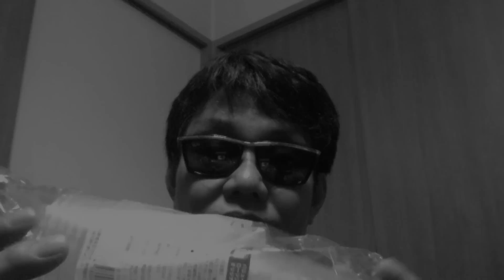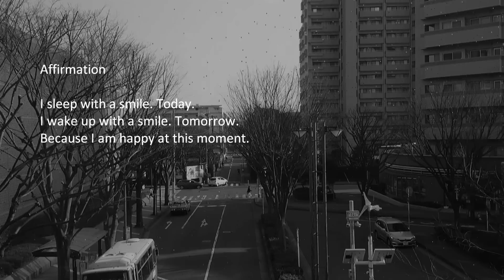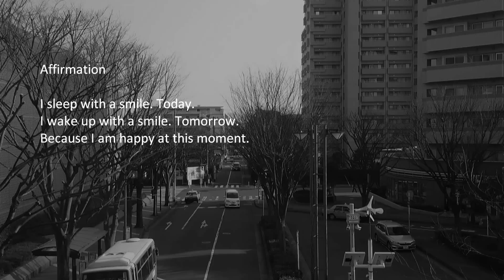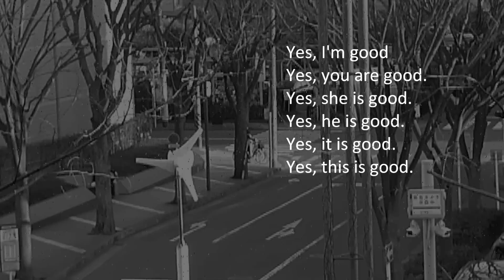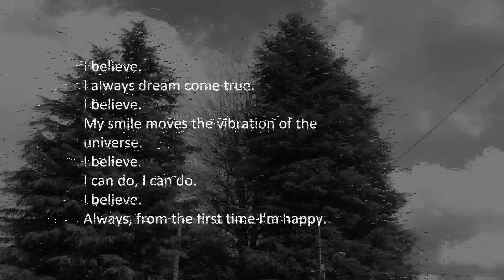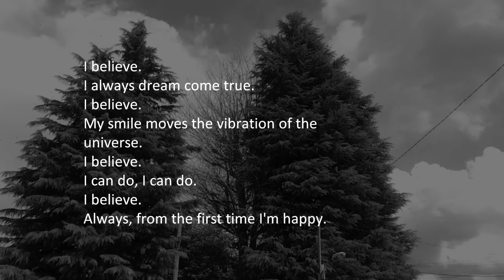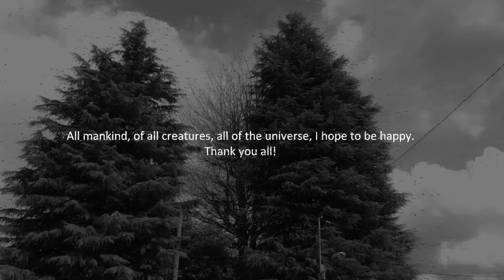ASMR 音フェチ 癒し系 Binaural 眠くなる音 Sleepy sound 6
With confidence,
I try to relax together,,,,,,, ♪
深呼吸して、
力を抜いて、
安心して、

Affirmation

I believe.
I always dream come true.
I believe.
My smile moves the vibration of the universe.
I believe.
I can do, I can do.
I believe.

使用カメラ:Xperia(TM)acro HD IS12S.
自分自身で録音した素材をACID Music Studio 8.0で加工し、使用しています。